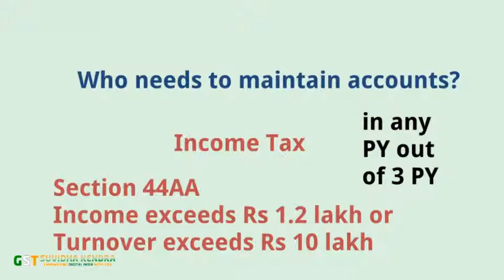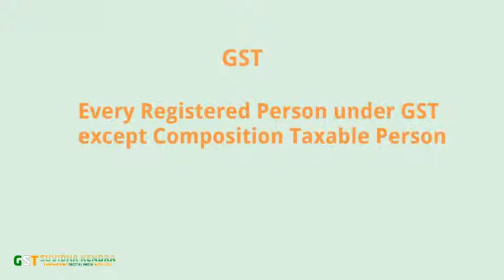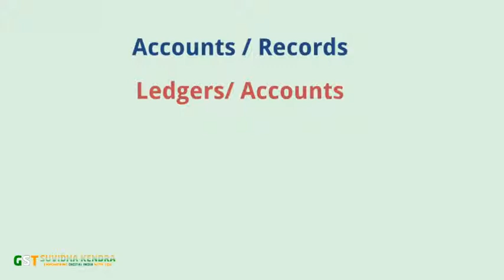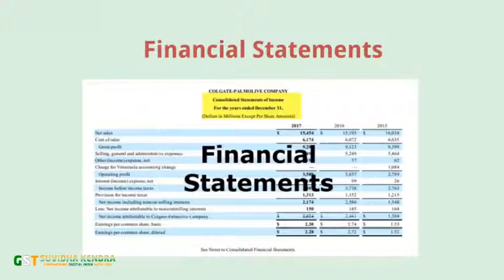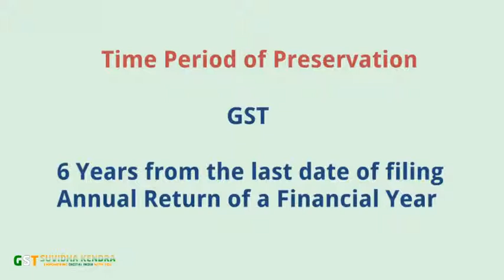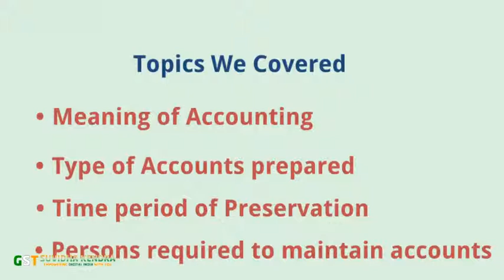Types of Accounting | Who is required to Maintain Accounts? - GST Suvidha Kendra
In this video we will learn about the accounting, who is required to maintain the accounts, which accounts/records are maintained & how long these types of account books are preserved. The business records/transaction are maintain to report the management & government for better decision making.

accounting equation
accounting concepts
accounting principles
accounting conventions
accounting basic
accounting balance sheet
accounting business
accounting books
accounting entries